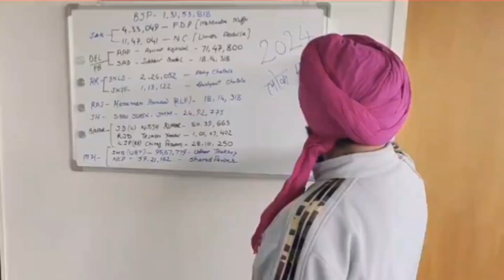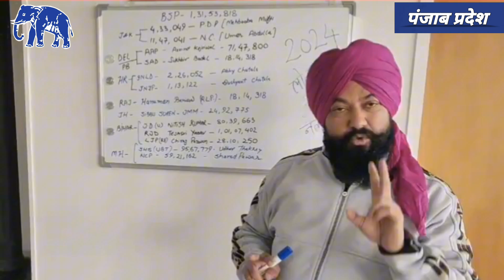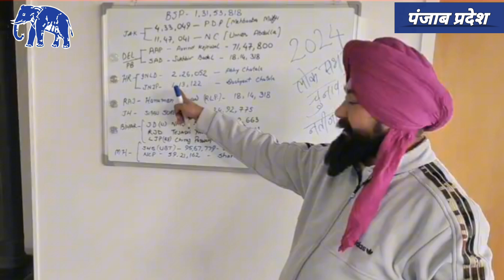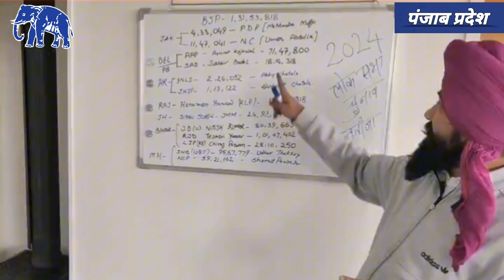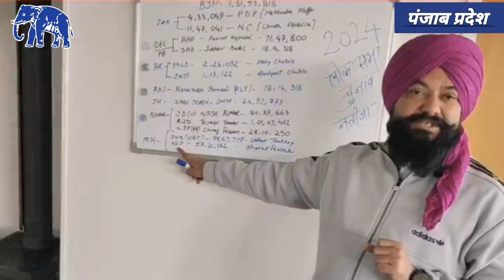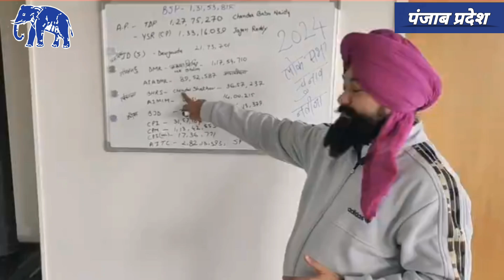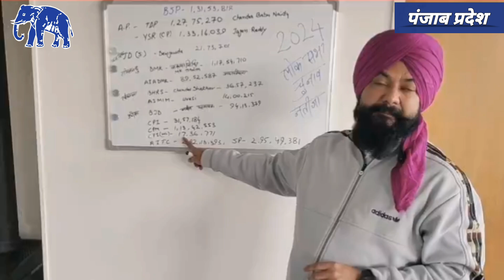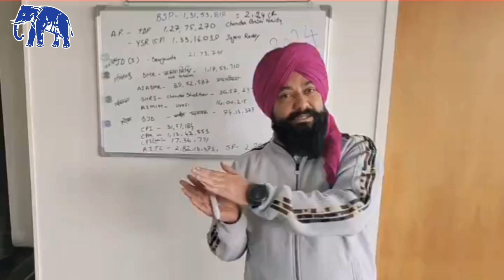पंजाब के बसपा प्रदेश अध्यक्ष आदरणीय जसवीर सिंह गढ़ी जी ने चुनाव के नतीजे का सही विश्लेषण